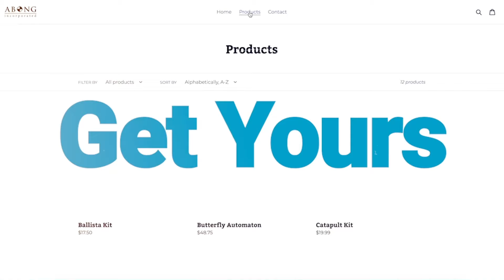Christmas 2021 15% SALE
Go to ABONG.com and get 15% all products in store! Hurry - sale ends December 27, 2021